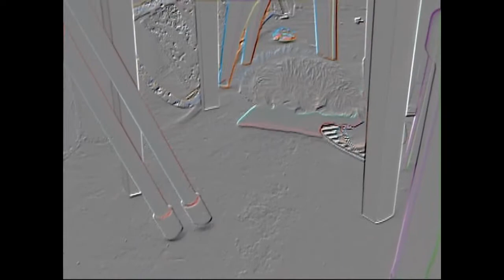"CHULO" Cumplio 3 Meses !!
3 Meses ya cumplio nuestro Chulo (Shih Tzu con Pekines) y le hicimos este divertido video , todos los 8 cumple un mes mas